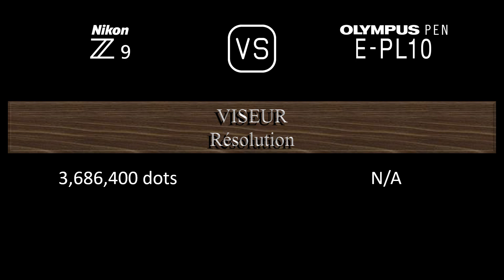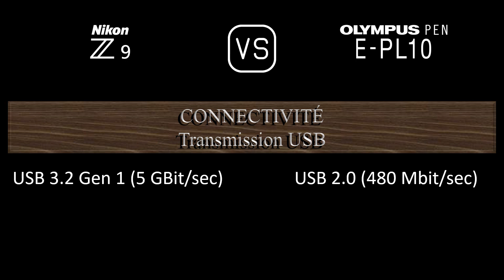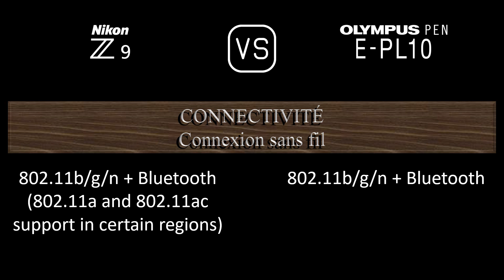Nikon Z9 vs. Olympus PEN E-PL10: Une Comparaison de Caractéristiques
Cette vidéo fournit un aperçu des fonctionnalités du Nikon Z9 et du Olympus PEN E-PL10 dans une comparaison de caractéristiques (comparison of specifications).

00:24 LANCEMENT
00:32 BOÎTIER
00:41 CAPTEUR D'IMAGE
01:05 IMAGE
01:21 OPTIQUE ET MISE AU POINT
01:50 ÉCRAN
02:10 VISEUR
02:26 FONCTIONNALITÉS PHOTOGRAPHIQUES
03:27 FONCTIONNALITÉS VIDÉOGRAPHIQUES
03:43 STOCKAGE
03:47 CONNECTIVITÉ
04:16 CARACTÉRISTIQUES PHYSIQUES
04:36 AUTRES CARACTÉRISTIQUES